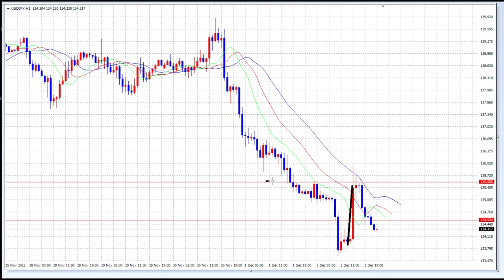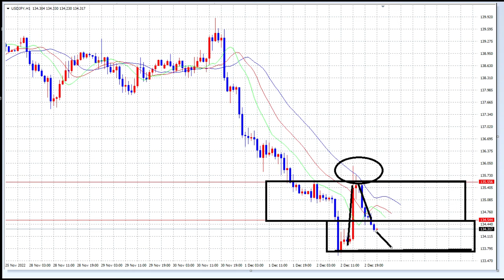【FX】月曜日に検討するポイントは？